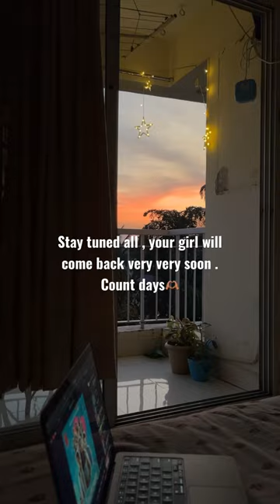Stay tuned for the surprise vlog which will be a series of everything